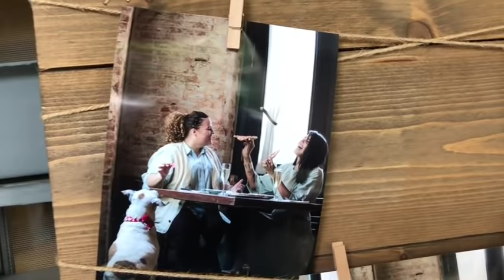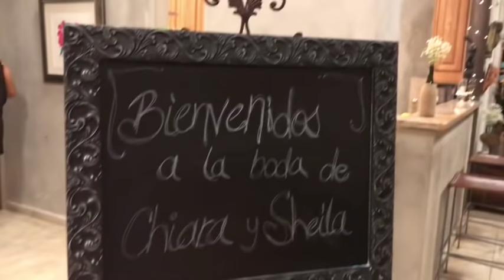The First LGBT Wedding in the Family |Vlog #15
This is the first ever lesbian wedding in my family. I'm so proud and happy that we came a long way towards progress and acceptance. Congratulations to my cousin and her wife, may you last a lifetime, until do you apart.

Background Music